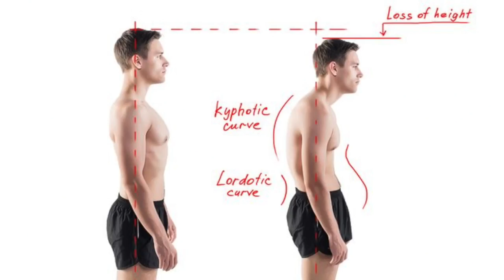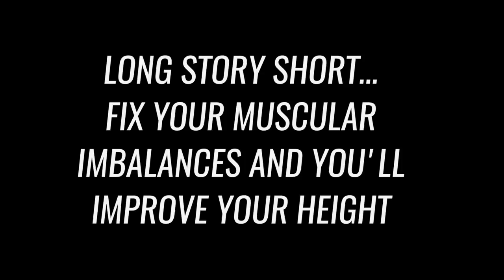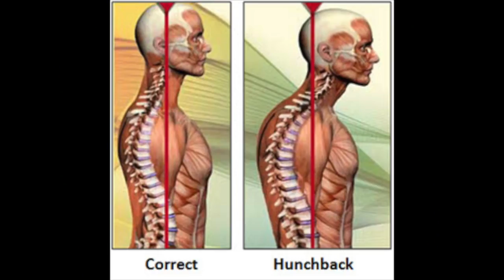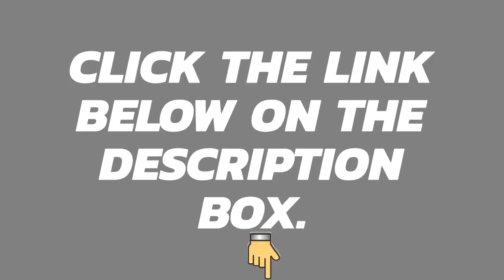Can Jumping Rope Make You Taller? Proper Way Of Doing It (Exercise)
This video will show you the proper way of jumping rope that will make you taller. Watch now!